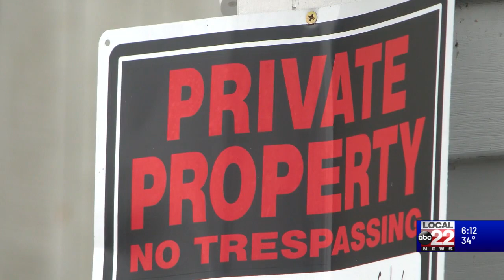Burlington woman recounts the night her N. Winooski Ave. home was broken into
More details are emerging about what happened in the day leading up to a devastating fire in Winooski last week. After an arrest was announced yesterday, a Burlington woman is coming forward with more to the story.